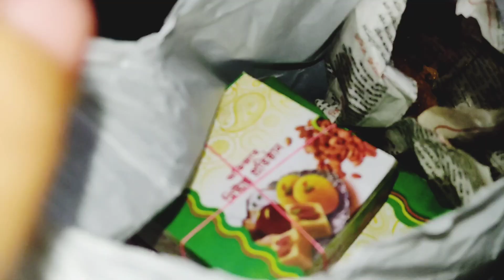সকাল বেলা কি ভাবে বেরতে হয় কুট্টুস এর school?? বারিতে এলো অতিথি?? কতো কিছু নিয়ে এলো!!